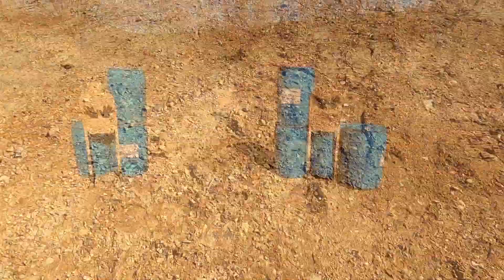IDPA - Quinton Sportsmen's Club - 3.20.21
I forget how to IDPA.  Gorgeous day with good friends.  Got 4th overall even with my cruddy shooting, so I guess I can't complain.